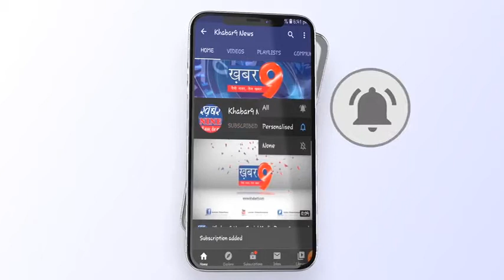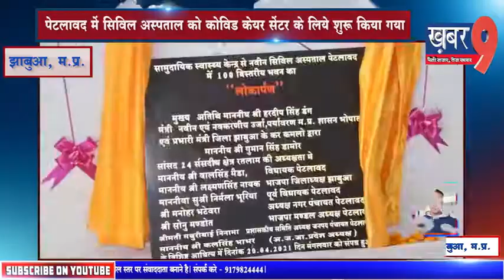पेटलावद में सिविल अस्पताल को कोविड केयर सेंटर के लिये शुरू किया गया